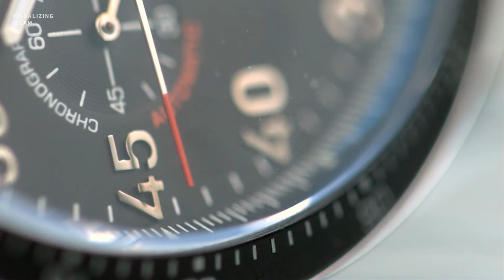What Time Does Laylat Al-Qadr End?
What time does the Night of Power end? It's a simple question and an answer but it's deeper and much more meaningful than that.

Abu Bakr Zoud is a graduate of the Faculty of Quran from the Islamic University of Madinah, after which he continued his Qur’anic Studies in Egypt. He received numerous ijazaat in Hafs including one from Sh Ali Al-Hudhafy, the Imam of Masjid An-Nabwi. Abu Bakr Zoud specializes in Qir’aat and currently teaches Tafseer at the Islamic College Australia.